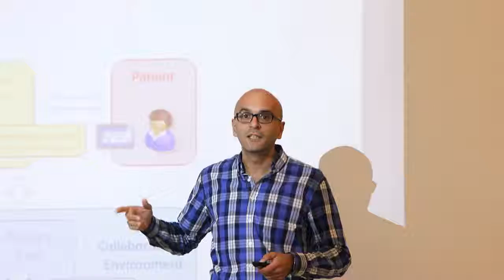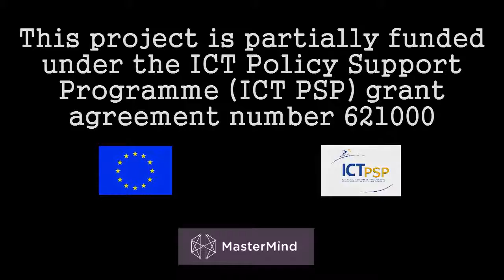Statements of the coordinator - MasterMind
Statements of the coordinator
Odense, 19th, 20th and 21st of October 2015